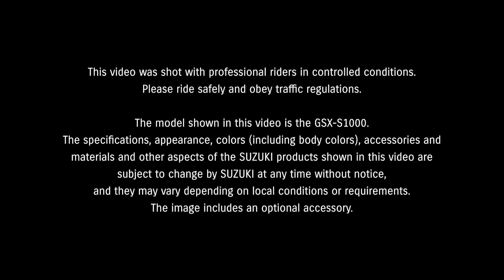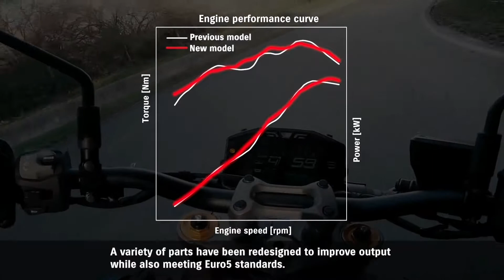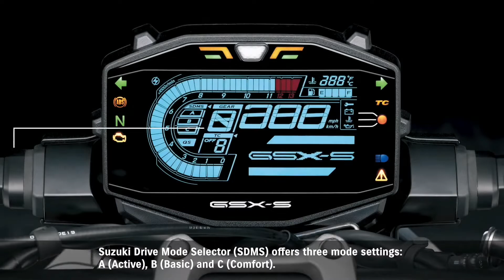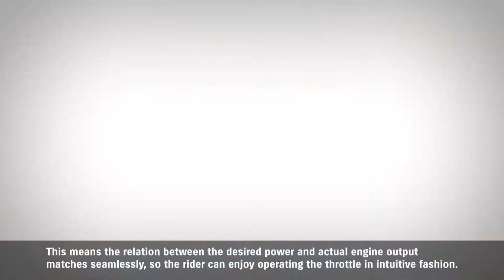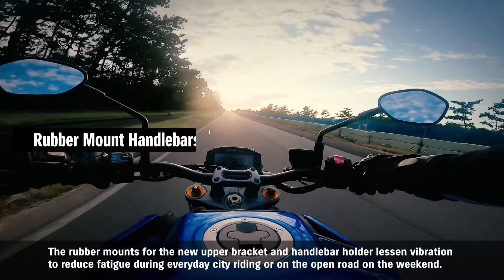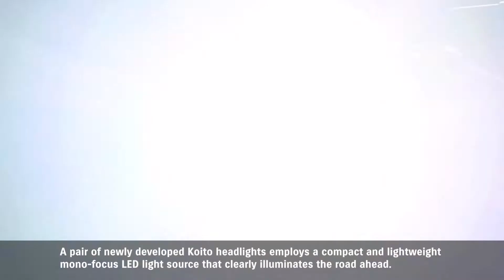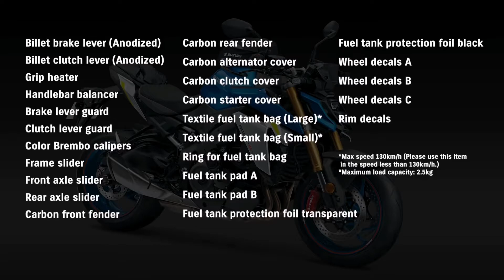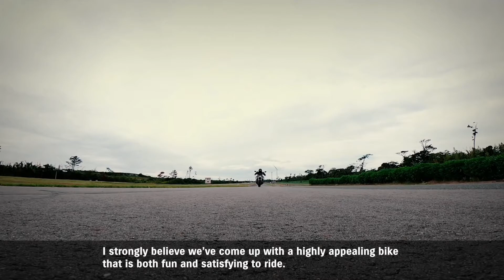2021 Suzuki GSX-S1000 | Full Specifications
Here is the full specifications of the latest 2021 Suzuki GSX-S1000. Thanks and Ride safe everyone.
SuzukiGSX-S1000